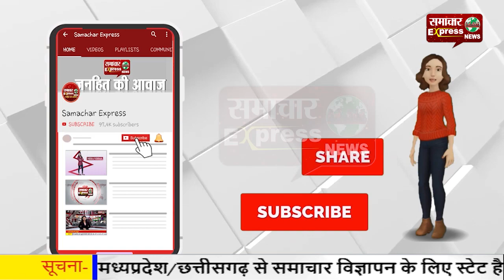पुलिस अधीक्षक गंगाराम पूनिया की ओर से दीपावली की मंगलकामनाएं